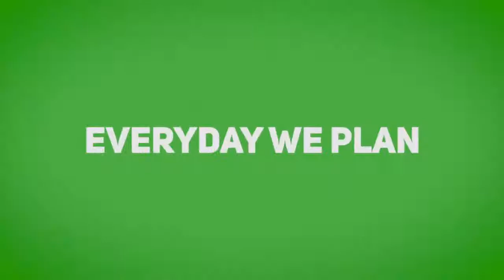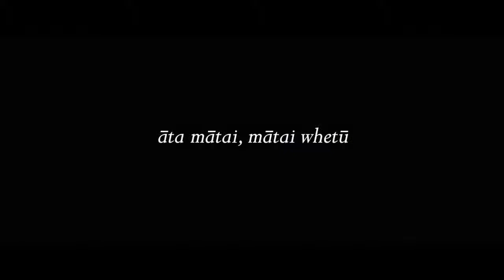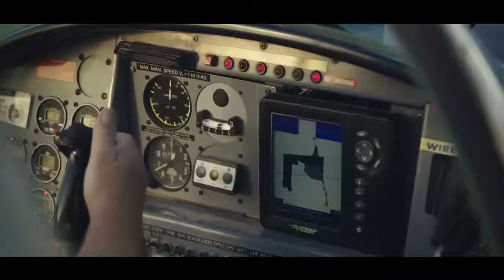FULL SHOW | September 15, 2020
Tonight on Sarah's Country
7.10pm -  Green party co-leader James Shaw outlines his plan to transition to more sustainable farming systems, which includes almost $300 million in funding for farmers.

7.20pm - Hundreds of like-minded farmers have been working together alongside trusted experts in facilitating small groups as part of the Red Meat Profit Partnership. Chair Malcolm Bailey will explain how this has resulted in a lift of annual total farm profit.

7.30pm - AgriTraining is providing free retraining and support to kiwis hit by unemployment due to covid-19. The programme gave Mark Harnden the foundation skills to land a job.

7.40pm - Verified sustainable production right across supply chains is key to New Zealand beef improving its standing on the world stage, says NZ Roundtable for Sustainable Beef (NZRSB) chair Grant Bunting.